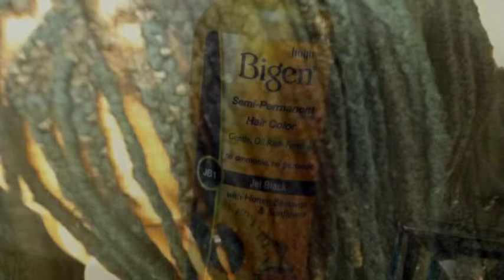How to dye yarn braids SUCCESS OR FAIL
This was my attempt at coloring my yarn braids. In regular lighting the color looks black. Once I got in the sun my husband says "it's blue" I was like oh crap. After 2 days of braiding I was not trying to redo this so I decided to try to color them. it didn't work lol. Eh it's a week before Halloween so I can get away with it for now.